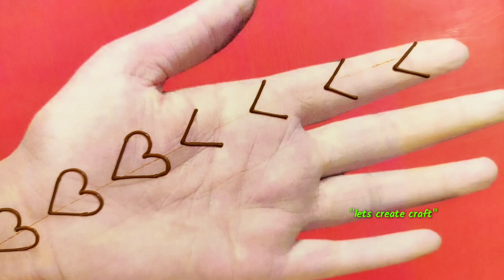V अक्षर से मेहंदी लगाना सीखे-V alphabet mehndi trick-very easy mehndi design for beginners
Hiii friends
       In that playlists you can find various types of mehndi designs like tattoo mehndi designs,alphabet mehndi designs for your own name latter like A B C D, shortcut mehndi designs to save your time,arebian mehndi designs for backhand,number mehndi designs with awesome tricks,that tricks make your design easy.
I hope you will enjoy,so keep watching and support my channel and if you are new to this channel the please don't forget to subscribe my channel and press bell icon for latest video updates.